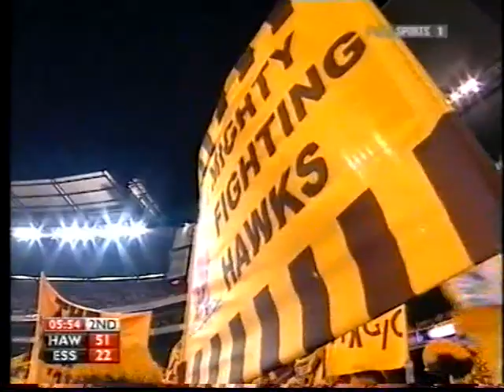2010 Rd 13 Hawthorn v Essendon